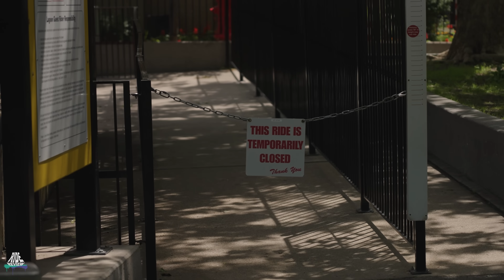Jet Star 2 - POV - Lagoon - Schwarzkopf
Name: Jet Star 2
Park: Lagoon
Country: USA
City: Farmington, Utah
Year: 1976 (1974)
Manufacturer: Schwarzkopf
Type: Jet Star 2
Height: 13,5m
Length: 585m
Speed: -
Inversions: 0
Capacity: 900p/h
Costs: 500.000 $